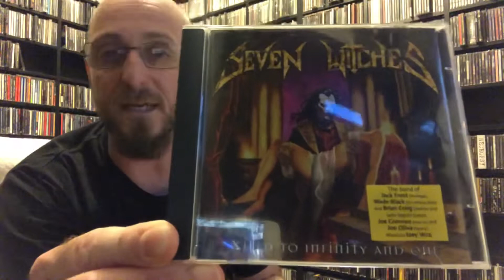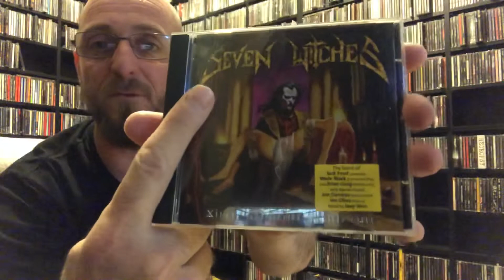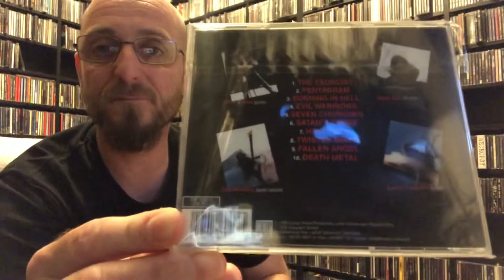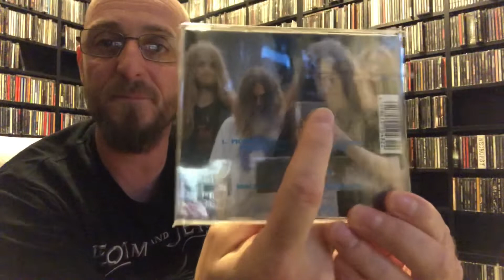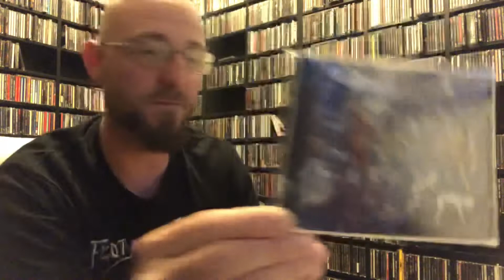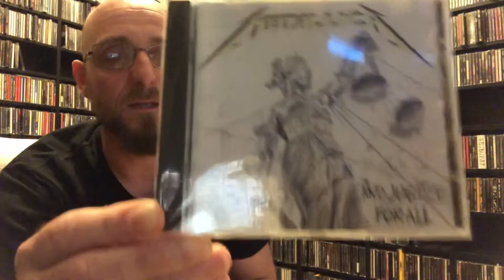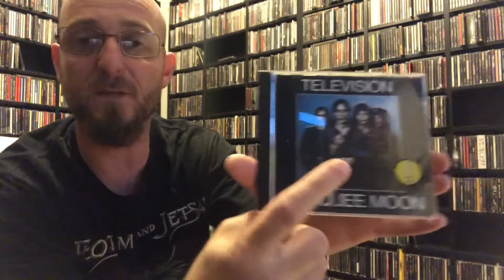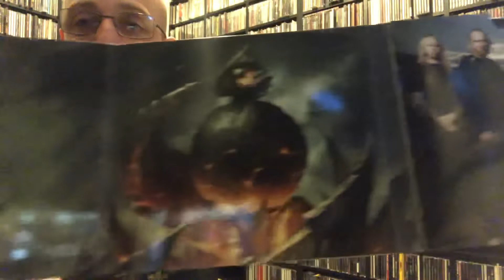Contest Entry Video for Ron Haggerty - 7 (not 3) is the Magic Number! 🤘🏻